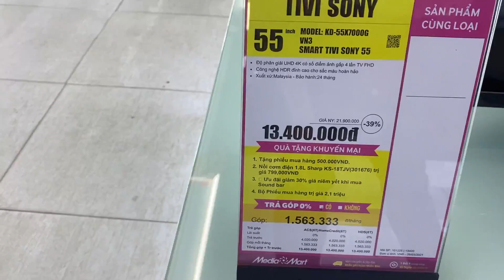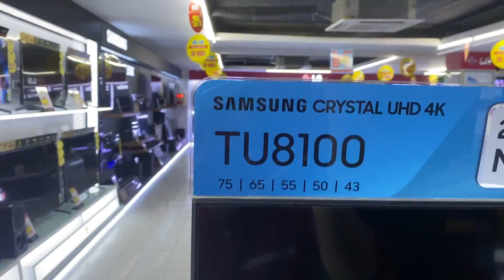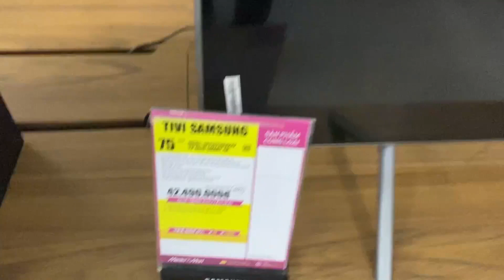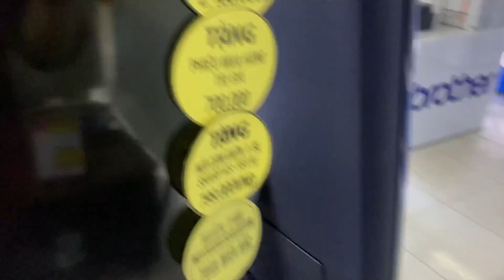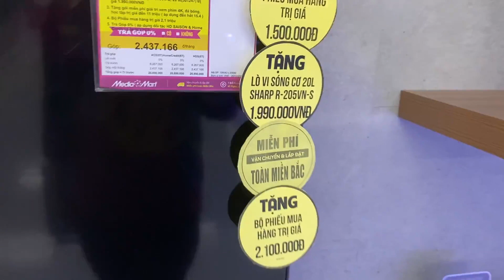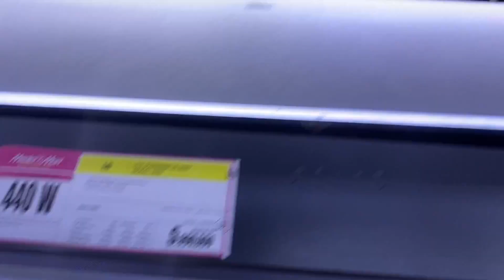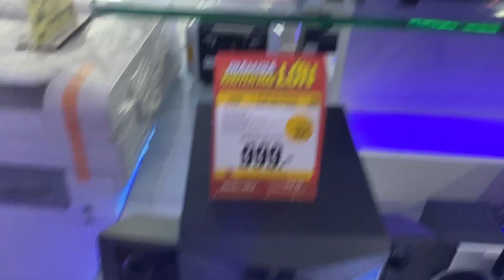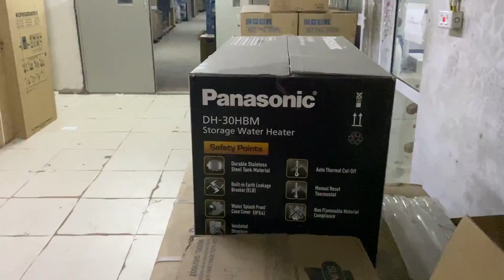iPhone 11 Cinematic HD | Bảng giá một số mẫu tivi ở siêu thị điện máy Mediamart